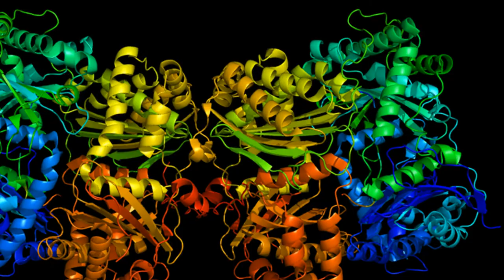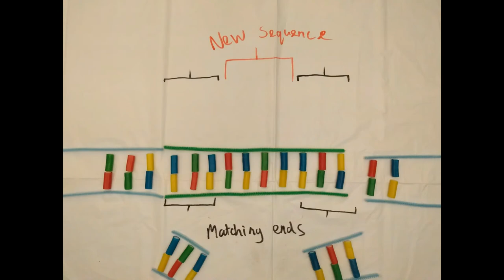How to Make a Virus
Have you ever wanted to make your own virus? Me briefly talking about some of the ways scientists can reprogram viruses and use them as disease-busting tools.

This video is my entry for the 2017 Biochemical Society Science Communication Competition.